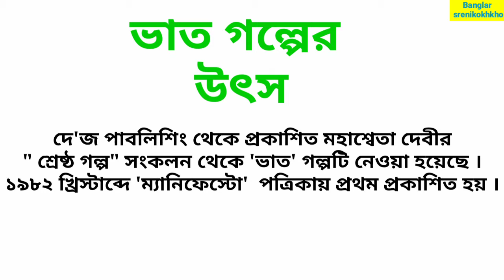H.S bengali story (golpo) bhat by Mahasweta Devi // class 12 Bengali story Bhat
আজকের এই ক্লাসে দ্বাদশ শ্রেণীর মহাশ্বেতা দেবীর লেখা  "ভাত" গল্পটির মূল বিষয়বস্তু সম্পর্কে খুব সহজ ভাবে সম্পূর্ণ আলোচনা ও ব্যাখ্যা করা হয়েছে ।

vat golpo class xii
ভাত গল্পের বিষয়বস্তু
ভাত গল্পের উৎস
ভাত class 12
ভাত মহাশ্বেতা দেবী class 12
Class 12 Bhat story
Bhat story
VAT golpo